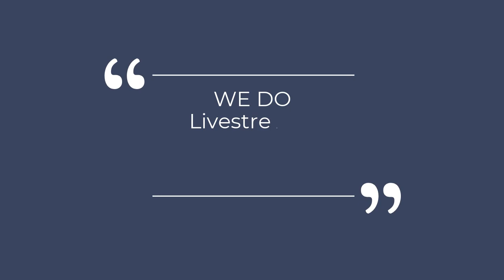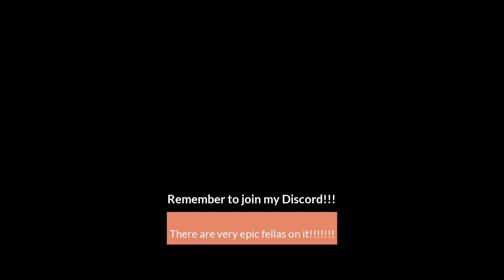Channel Intro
Thank you for looking at this epic channel!